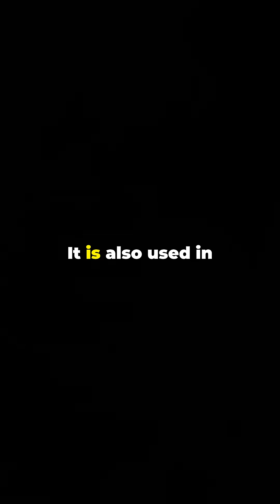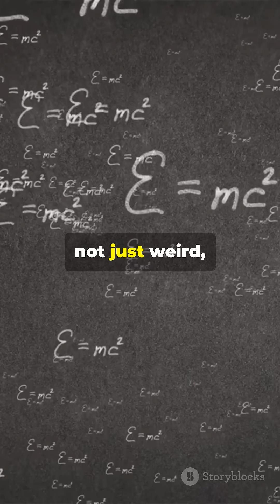Quantum Tunneling - The Magic of Physics